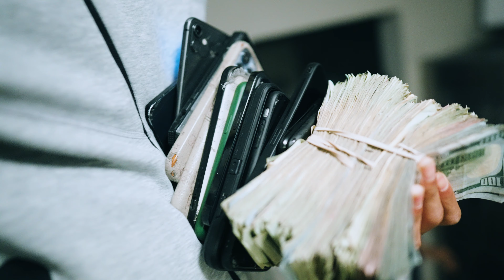Bgm Bedi x Jet5 - Weed R Us (Official Music Video)